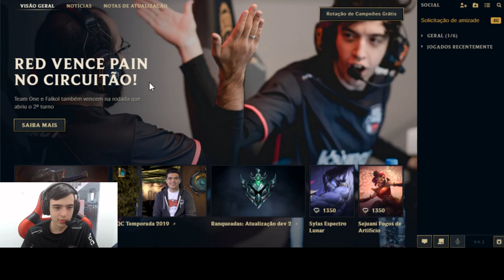Como dar instakill de Zoe com Avenger - RED TIPS #08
No RED Tips de hoje, nosso querido prodígio Avenger trouxe mais algumas dicas para você carregar sua SoloQ, dessa vez com a Zoe 🐺👊